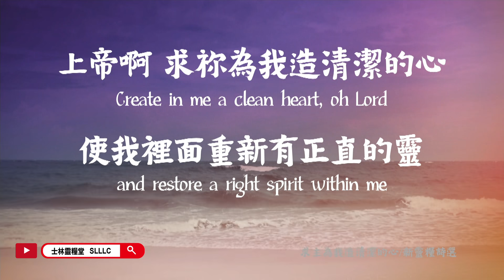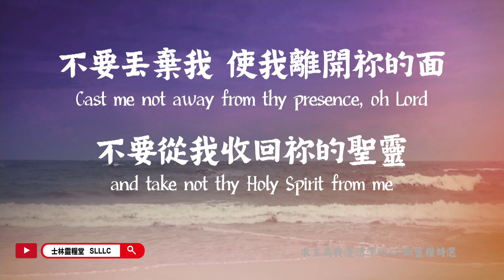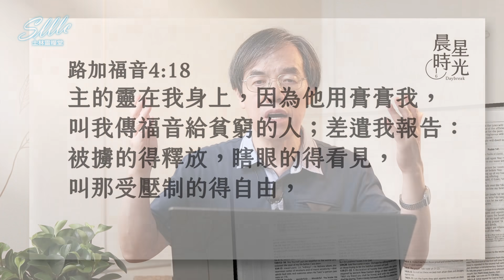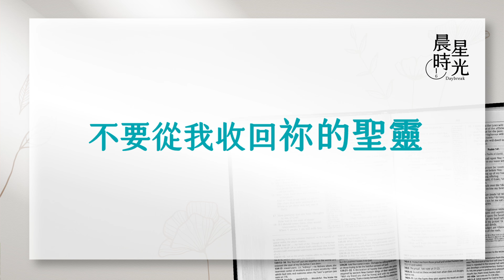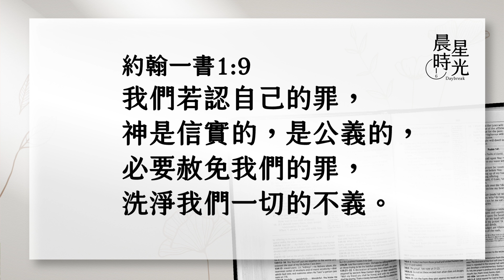【晨星時光-40天禱告特輯】不要從我收回祢的聖靈／劉群茂主任牧師_20210712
面對種種奇妙的應證，路加福音4章18節最後實現的季節已經來到，全球開始了為期40天的復興禱告運動，邀請你一起加入禱告的行列，讓我們前所未有地渴慕聖靈的澆灌。而本週主題-求主不要從我收回祢的聖靈，讓我們在第一週先預備好心田，好能迎接聖靈奇妙的工作！你也渴望聖靈的澆灌嗎？千萬別錯過今天的晨星時光喔！

【士林靈糧堂40天禱告文】-第一週7/12(一)-7/18(日)
[1]求主不要從我收回祢的聖靈
不要丢棄我，使我離開你的面；不要從我收回祢的聖靈。（詩篇51:11）
罪會使聖靈離開我們，求主光照我裡面有沒有什麼不討神喜悦的或隱而未現的罪，讓我能真實的認罪悔改，求主不要使聖靈離開我，(安靜片刻，將神所光照的一一帶到神的面前，認罪悔改)

[2]不要叫神的聖靈擔憂
不要叫神的聖靈擔憂；你們原是受了他的印記，等候得贖的日子來到。(以弗所書4:30）
罪會使聖靈擔憂。求主光照我生命中有哪些心思意念、情緒、話語、行為、關係⋯⋯會使聖靈擔憂？我有什麼生命態度、或我正在做或是將要做的，會叫聖靈擔憂？有什嗜好、習性會叫聖靈擔憂？求主幫助我可以改變，不要神的聖靈擔憂。(安靜片刻，將神所光照的一一帶到神的面前，求主幫助我能夠徹底棄絕一切會讓聖靈擔憂的想法與人事物)

[3]不要消滅聖靈的感動
不要消滅聖靈的感動。(帖撒羅尼迦前書5:19)
沒有即時的回應神，常常使我們消滅了聖靈的感動。求主光照我，神曾對我說哪些話，我卻沒有即時的回應？求主使我不再不聽從、不順服、悖逆神、硬著心 使我不要消滅聖靈的感動。(安靜片刻，將神所光照的一一帶到神的面前，讓我不再拖延、找藉口，可以即時回應神）
士林靈糧堂新媒體平台